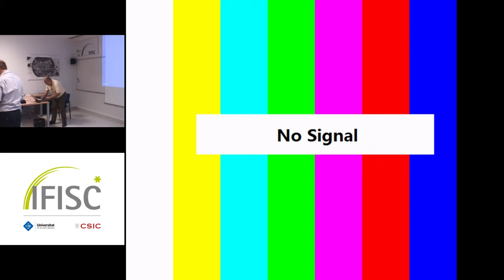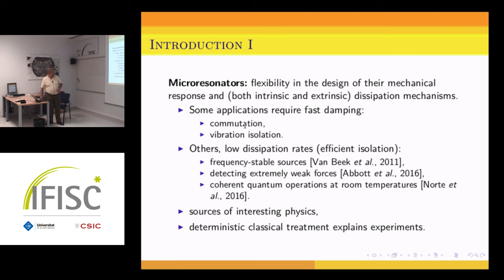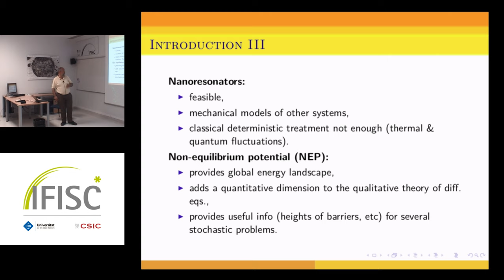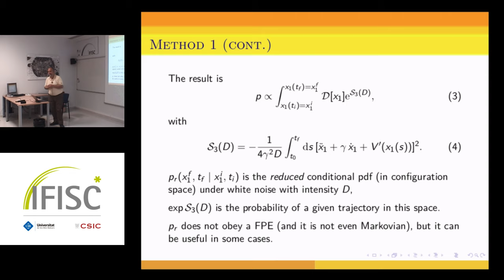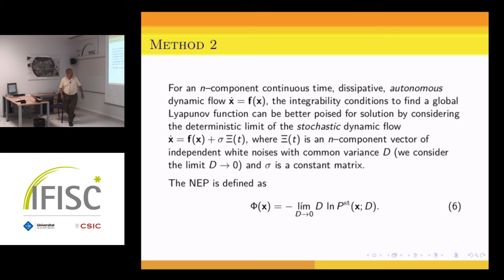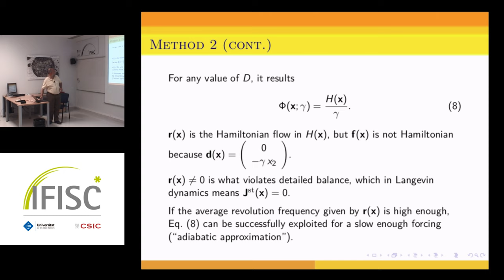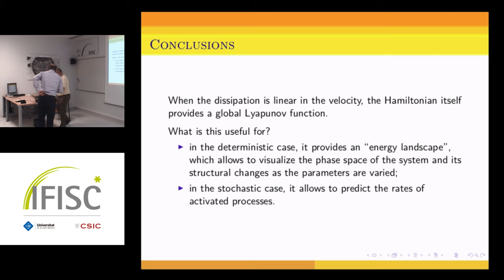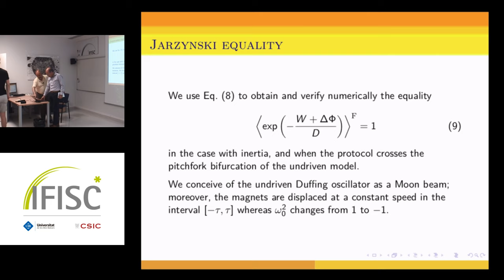Fluctuation theorems for the undriven Duffing oscillator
- By: Roberto Deza
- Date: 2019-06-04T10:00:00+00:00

 Undamped autonomous nonlinear systems with one degree of freedom are described by a Hamiltonian }[p^2+V(x)]/2m. When their damping is of the form&amp;nbsp; gamma p, we prove by two methods that H(x,p)/gamma is a global Lyapunov function. We exploit this result to verify the Jarzynski relation, past the pitchfork bifurcation of the undriven Duffing oscillator, to within an error of order 10^{-7}. Along the first method, we also obtain the explicit form of a detailed fluctuation theorem, analog to T Delta S= Delta U. We verify numerically this&amp;nbsp; theorem for the undriven Duffing oscillator, also within an error of order 10^{-7}.